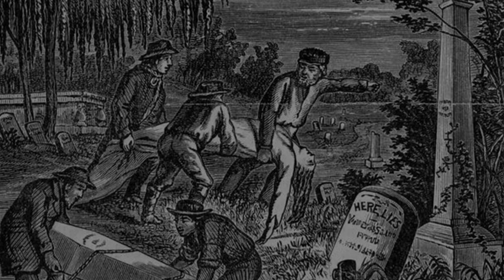How the DEAD were treated in Finland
Also if you have any good recommendations books/audiobooks/articles/links please let me know in comments!

Tero also has a book you can purchase

Irishinfinland

F.A.Q.
How old are you?
30

Dublin, Ireland

Oulu, Finland